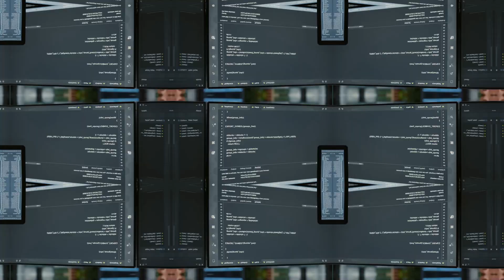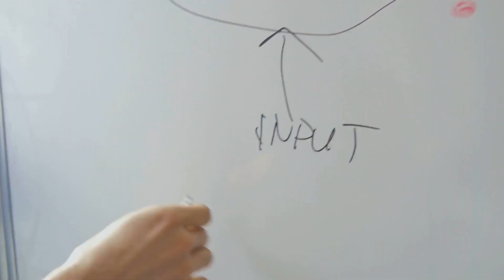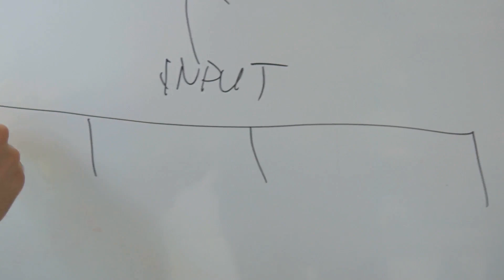DevOps Culture Over Technology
In this thought-provoking video, we delve deep into the realms of DevOps to unravel the key reasons why its culture holds more significance than technology alone. Join us as we explore culture's critical role in promoting collaboration, efficiency, and innovation within the DevOps framework. With expert insights and real-world examples, we shed light on the transformative power of a DevOps culture.

OUTLINE:

00:00:00 Welcome to Uncommon DevOps Wisdom by Uncommon Sense Consulting
00:00:03 The Power of DevOps Culture